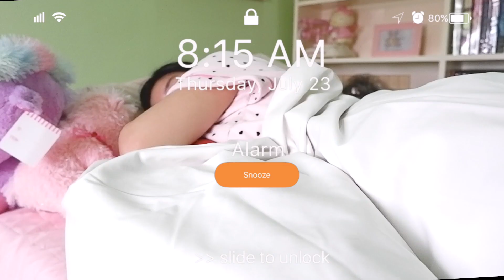My Quarantine Morning Routine with Belo SunExpert Whitening Sunscreen + GIVEAWAY | Brittnee Que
So excited to show you guys my morning routine and show you my morning skincare essential which is Belo SunExpert Whitening Sunscreen :) You know that I ALWAYS tell you to put on sunscreen even if you’re indoors because your skin still needs to be protected from all these harmful rays. Wanna know more? then make sure to watch the video :))

Belo SunExpert Whitening Sunscreen is more than just a sunscreen because it’s a whitening product + sunscreen in 1!
It has SPF 50++ which can protect us from harmful light rays and it has Niacinamide which helps us achieve brighter skin with everyday use.

Available at SM and Watsons stores nationwide!
Also available in Shopee and Lazada

CLOSED!!
GIVEAWAY MECHANICS (3 winners, 2 tubes of Belo Whitening Sunscreen worth P749.50)
Reminder: Hope that you won’t be flooding with the same answers :))
(and make sure to watch the whole video as a way of helping me and for joining the giveaway hehe, malay niyo kayo manalo 😆)
2. Follow @meowrmaid and @belosunexpert on Instagram
3. Share the giveaway post in your stories and tag me and @belosunexpert with the hashtag
4. Comment in my IG giveaway post your answer to the question “What do you love the most about Belo’s Whitening Sunscreen?”and tag 3 friends
5. LAST STEP IS IN THE VIDEO MAKE SURE TO WATCH IT :)

WINNERS WILL BE ANNOUNCED ON MY IG 1 WEEK FROM TODAY
Metro Manila only :))

ABOUT ME
🌸Age: 20 (December 14, 1999)